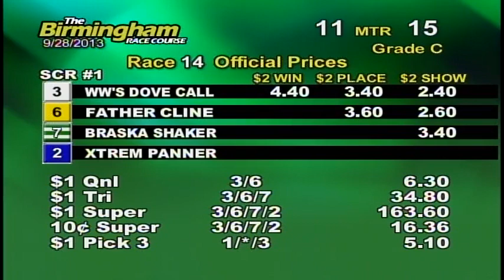09/28/13 Afternoon Race #14